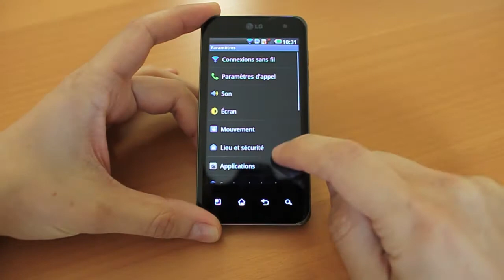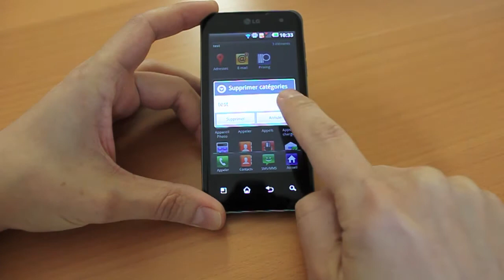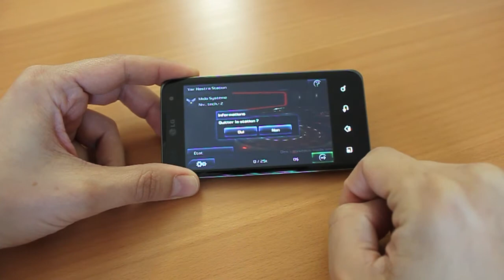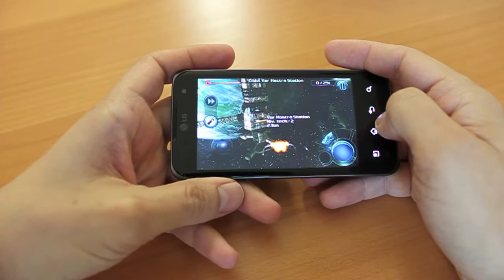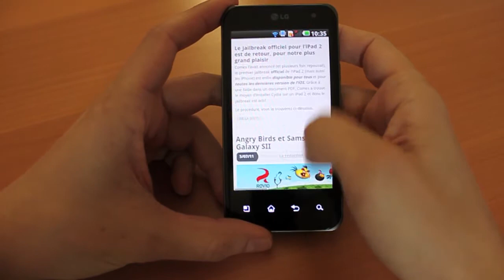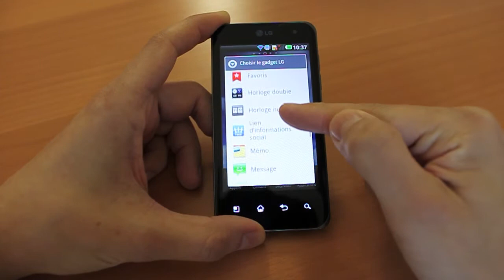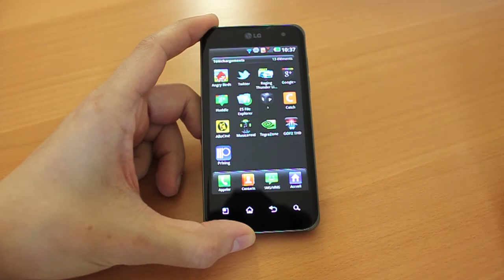LG Optimus 2X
Retrouvez ici notre test du smartphone LG Optimus 2X. Ce mobile offre une interface élégante qui n'est pas sans rappeler celle d'un autre téléphone bien connu ;)
Concurrent direct du Samsung Galaxy S II